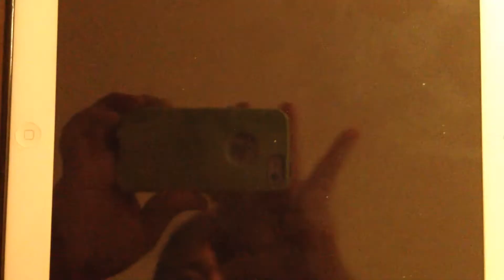Makoto Vs E Honda Street Fighter IV Volt Ultras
Makoto and E Honda both do an Ultra at the same time but neither gets the damage!